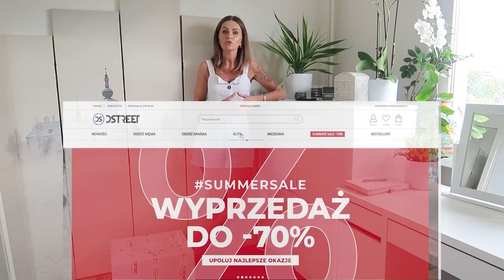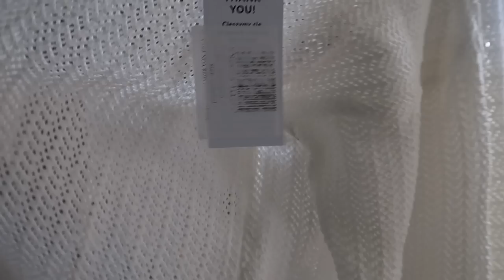Haul zakupowy DSTREET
Filmik powstał we współpracy z marką DSTREET